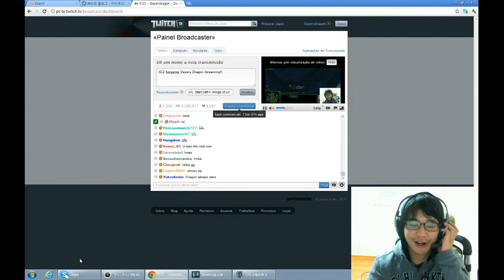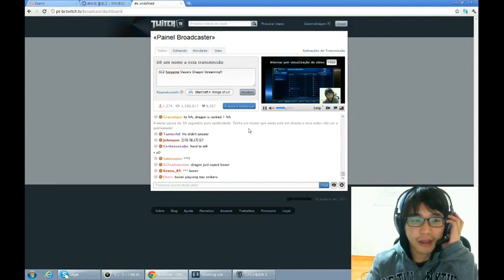Dragon [T] vs SlayerSBoxer [T] (fake Grandmaster Boxer)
Old Ladder from a few months ago.